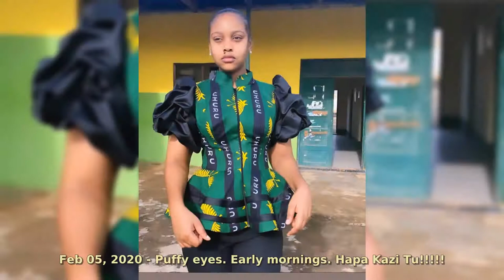50 Jokate Mwegelo Quotes 2020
Mwegelo was born on 20 March 1987, in Washington, D.C., where her parents worked. She was raised in Dar es Salaam, Tanzania. She started primary school at Olympio Primary School, where she served as a prefect .